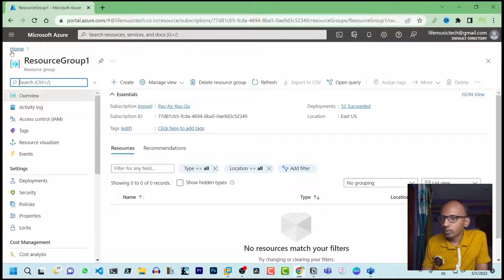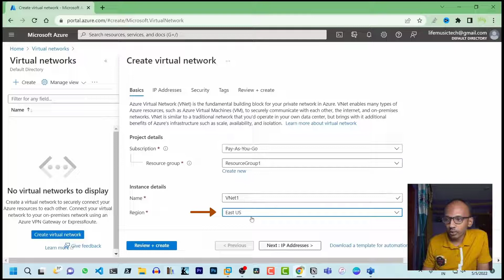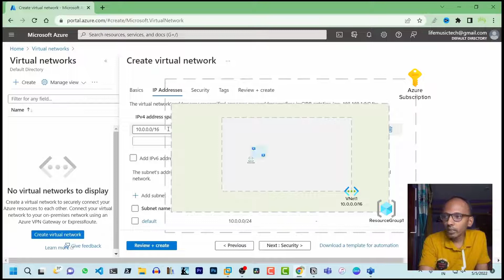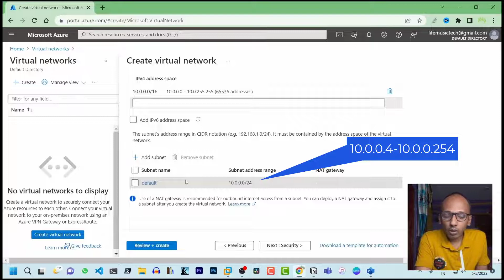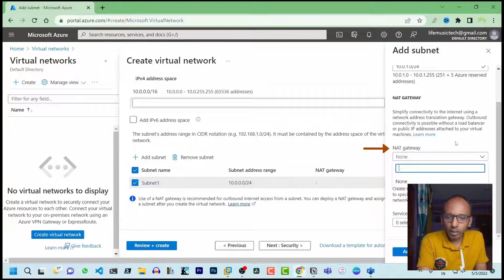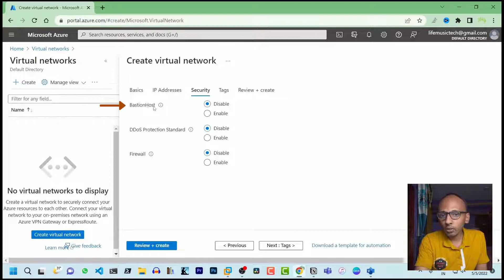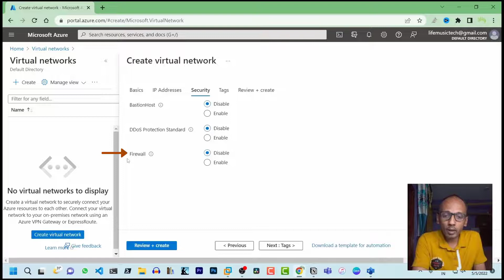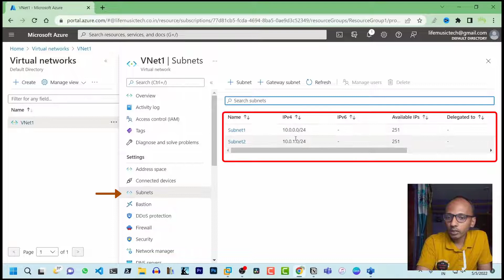Azure Tutorials | Create a virtual network (VNet)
In this video, you will learn how to create a virtual network using Azure portal.

Topics Covered

1. Prerequisites.
2. IPv4 address space for VNET.
3. Subnet address ranges for Subnets
4. Security features for VNET.